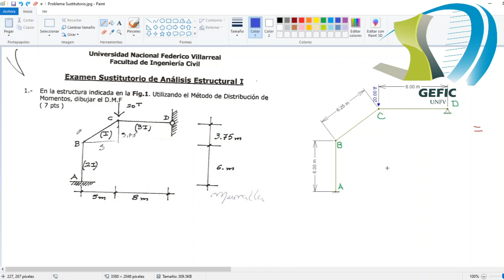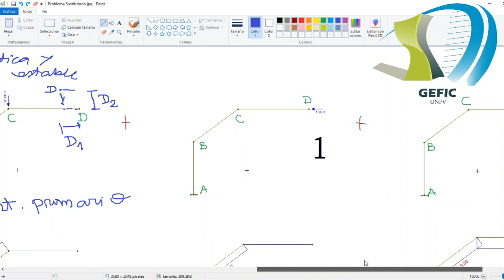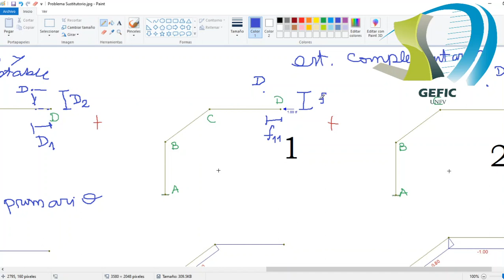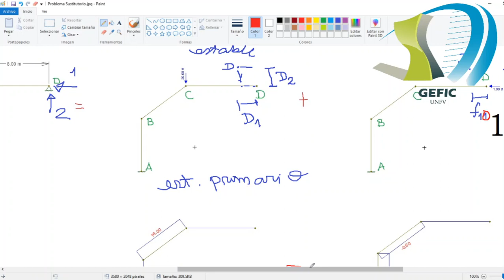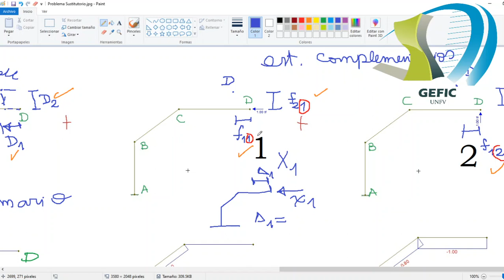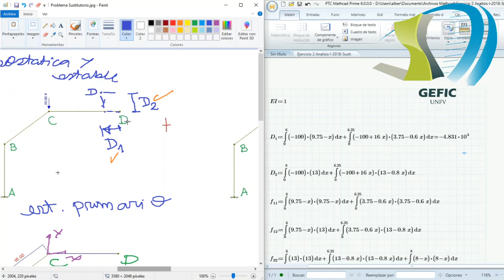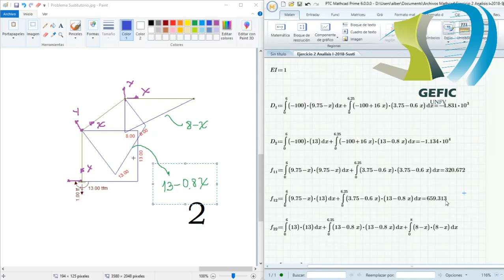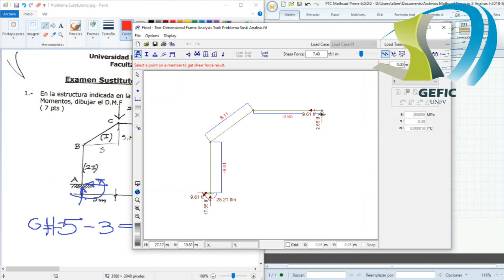ANÁLISIS ESTRUCTURAL I-SESIÓN VI-MÉTODO DE LAS FUERZAS Y FLEXIBILIDAD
Somos GEFIC un grupo de estudios de la  rama  estructural de la Facultad de ING. Civil de la Universidad Nacional Federico Villarreal; que en esta oportunidad estamos ofreciendo cursos de nuestra rama al público general.